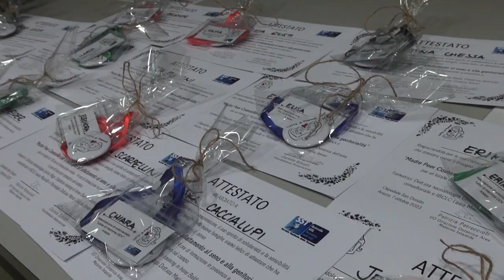Arezzo, consegna dei diplomi per quattordici nuove “mamme peer”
Arezzo adesso potrà contare su nuove 14 “mamme peer", donne che si mettono a disposizione per sciogliere dubbi e paure delle neo mamme, adeguatamente formate dalla Asl con un corso teorico e pratico di 28 ore.